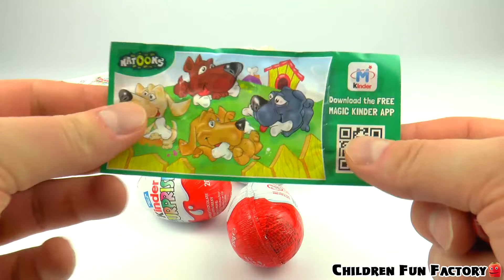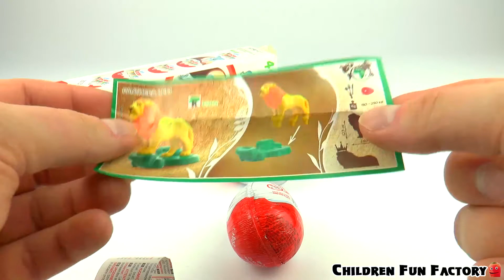Kinder Surprise Eggs 4 Eggs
Welcome to Children Fun Factory toy channel with toys for babies, toddlers, kindergarten kids and preschool children. Let's play and learn together.

Thanks for all your support, like the video and leave a comment to make me happy!